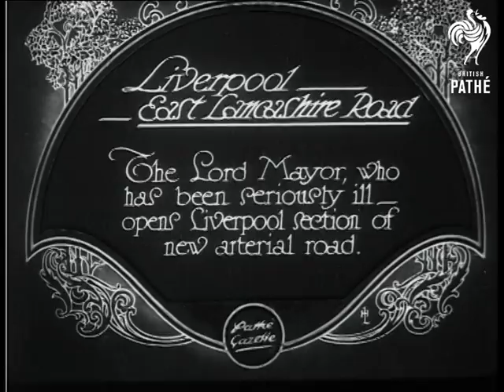Liverpool - East Lancashire Road (1929)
Liverpool, Merseyside.

Full titles read: "LIVERPOOL - EAST LANCASHIRE ROAD - The Lord Mayor who has been seriously ill - opens Liverpool section of new arterial road."

L/S's of the Mayor in very regal costume walking on crutches with other dignitaries, he makes a speech and cuts ribbon. L/S of the new road. M/S of the Mayor smiling. L/S of man in bowler hat digging sod of earth. L/S's of the mayor being pushed around in a wheelchair, followed by crowds of people.
 FILM ID:788.07